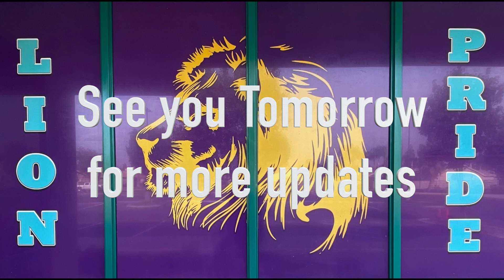The Lion Roar for Tuesday, November 16, 2021